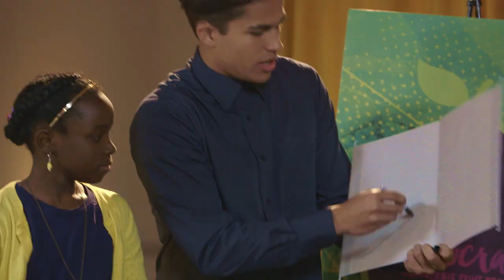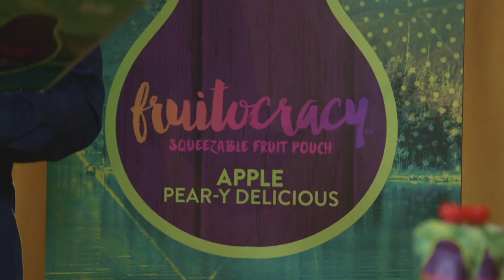Flavor Pitch Ep 5 w/ Mahogany Lox, Alex Aiono & the Merrell Twins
Mahogany Lox, Alex Aiono & the Merrell Twins join their mentors in the ultra intense season finale of Flavor Pitch. Buckle your seat belts as your Fruitocracy™-creating favorites pitch their flavors to real Dole executives. There is a lot on the line because the chosen Fruitocracy flavor will be on shelves this summer in Walmart! Who will win???!!! Who will win???!!!

Catch up on Flavor Pitch!

→ follow AwesomenessTV! ←